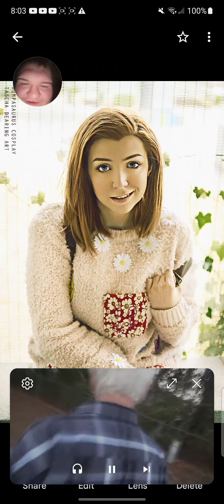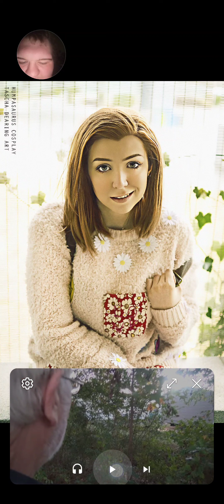Angry Grandpa Goes Barking Mad Reaction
Neighborhood Watch Cause Dogs Could be barking all Night 🌙 long
Original Video: